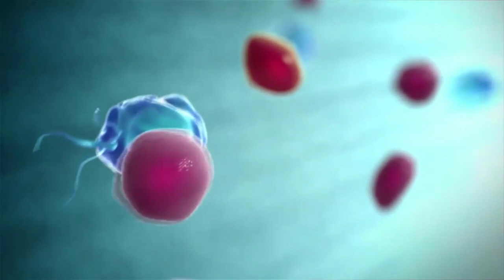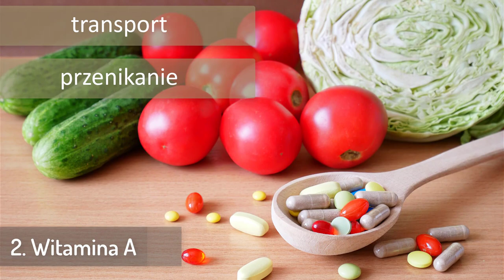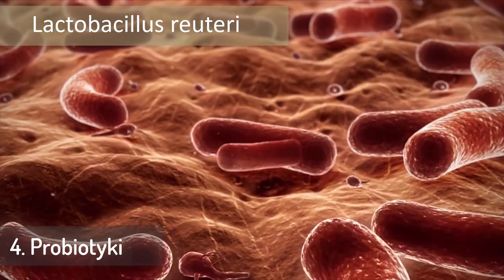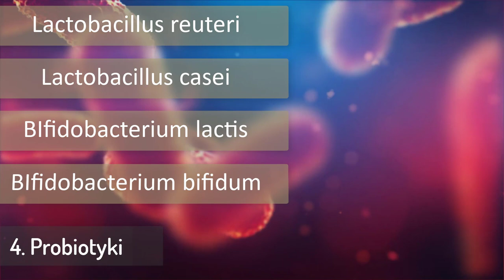Jak zwiększyć odporność, uchroń siebie i dzieci przed chorobą.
↓ SPIS TREŚCI
0:00 Wstęp
1:09 Glutamina
1:34 Witamina A
2:11 Prebiotyki
3:04 Głodówka
3:13 Techniki relaksacyjne
3:44 Sen
4:08 Intensywne ćwiczenia
5:09 Palenie papierosów
5:17 Zakończenie